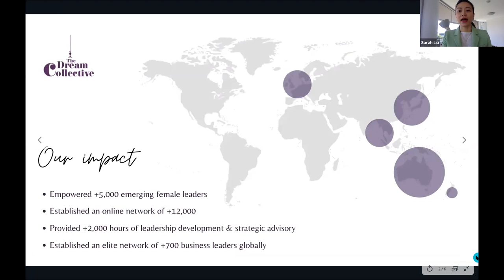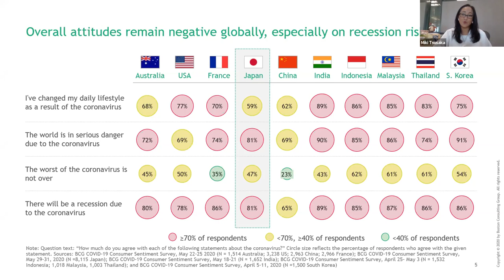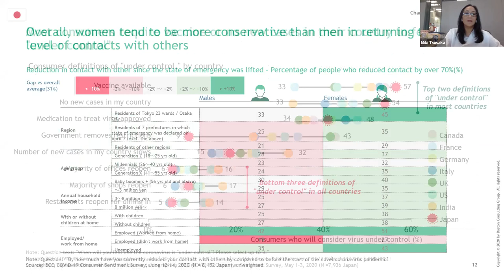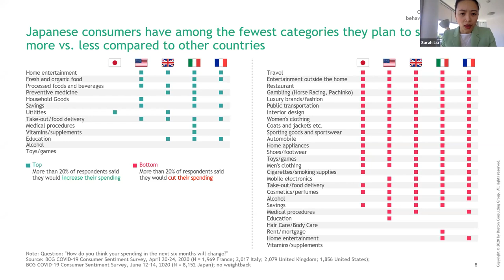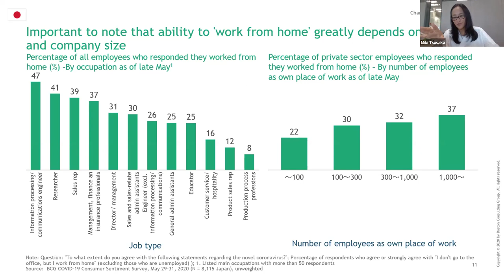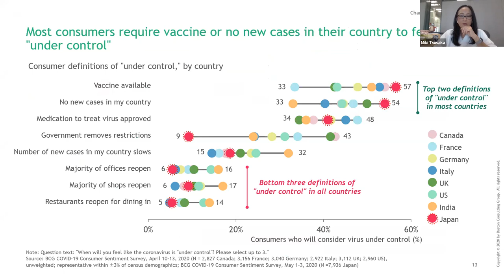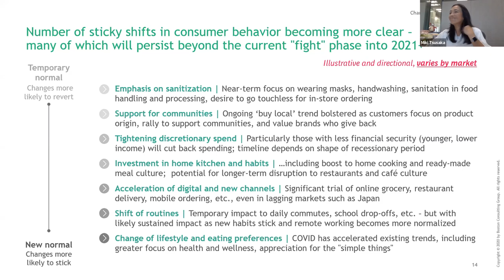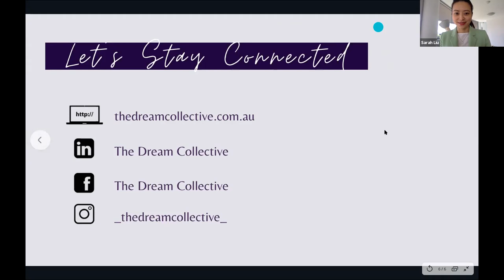Leading from the Living Room with Miki Tsusaka, Managing Director & Senior Partner, BCG Japan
This session in our executive webinar series was joined by Miki Tsusaka, Managing Director & Senior Partner, Boston Consulting Group Japan, in an open, unfiltered conversation with The Dream Collective's Founder and Managing Director, Sarah Liu.

Miki shares exclusive insights from a BCG study which has not yet been released to the public on Consumer Sentiment post COVID-19 in Japan. They also discuss how companies can use the learnings from COVID19 to drive innovation and female advancement into the future.